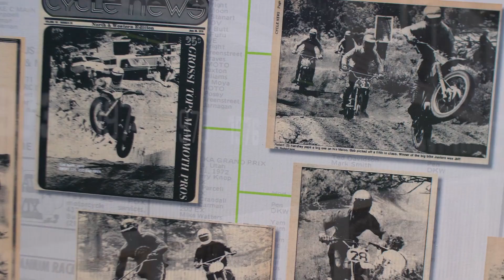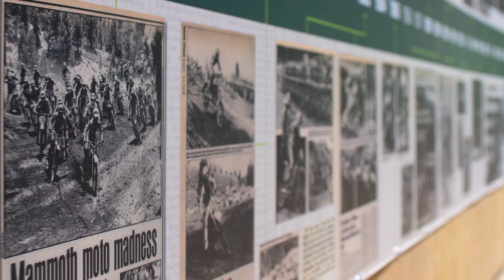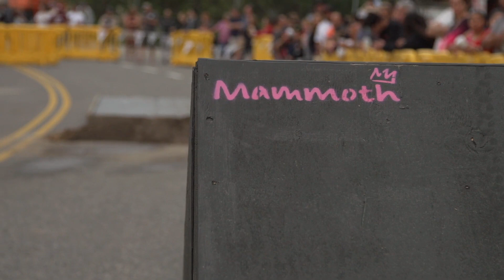DIRT SHARK - 2017 Mammoth Motocross